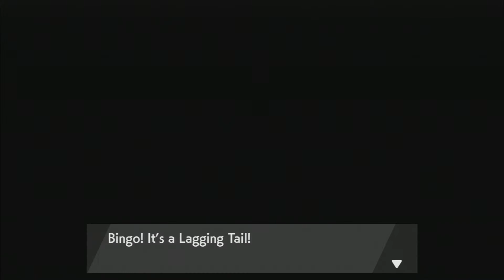Pokemon Shield part 36 no commentary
Pokemon Shield playthrough with no commentary.